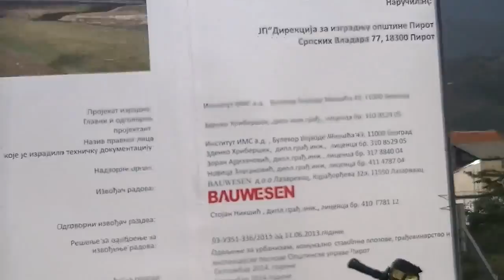Radovi na mostu Gazela 03.11.2014.